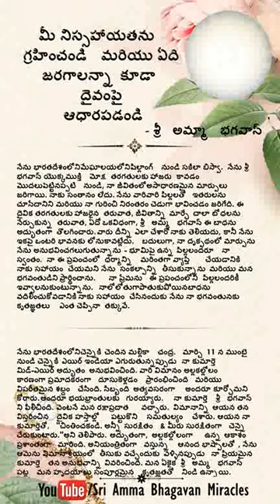Realise your helplessness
తెలుగు - Miracles of Sri Amma Bhagavan